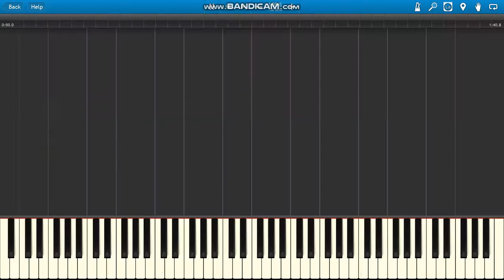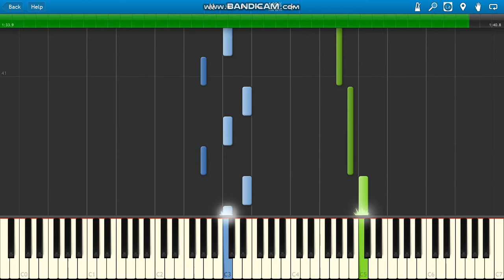The Ring Theme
Hans Zimmer Samara's Song The Ring (2002) piano.